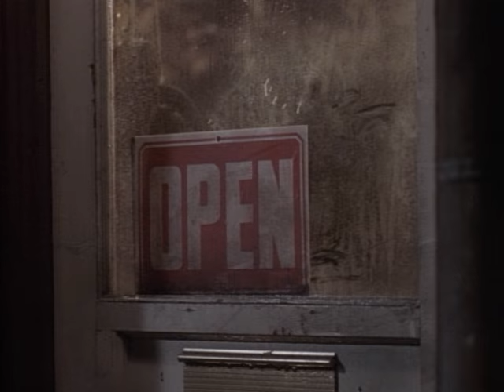Dio - Rock 'n' Roll Children (Official Music Video)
You're watching the official music video for Dio - "Rock 'n' Roll Children" from the album 'Sacred Heart' (1985).